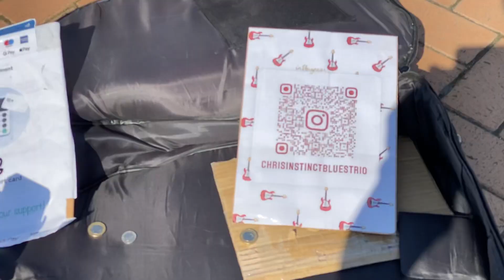Beautiful creative cover of Master Blaster (Stevie Wonder) by Chris busking. Gig Soon, Info Below!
Chris Instinct Music is a Brighton based Cypriot aka Chris Sparsis. He was busking with bass player Terry Pack from "the Enid band. His band the Chris Instinct Blues Trio is a real life blues band 🎸🎶🥁Bringing blues to Brighton & beyond.. (best served with bourbon)". Chris is "Acoustically deep and soulful bluesy vocal, with a dark hybrid guitar edge coming purely from his soul."

Chris'll be playing a gig on Friday 14th April 2023 from 8pm with bass player Terry at The Lewes Road Inn (158 Lewes Road, Brighton)

It`ll help our channel and well keep filming our local buskers.
Together, we are Brighton Beach Busking. Your Brighton`s (& UK) busking TV. This channel is dedicated to all of you, our street artists that, with your individual talents, turns UK Cities into the most majestic & unique place in the world!

Due to YouTube content ID claim tool our monetisation is difficult because of copyrights.